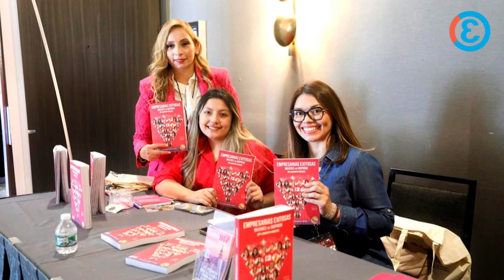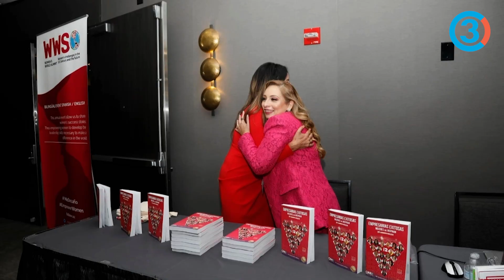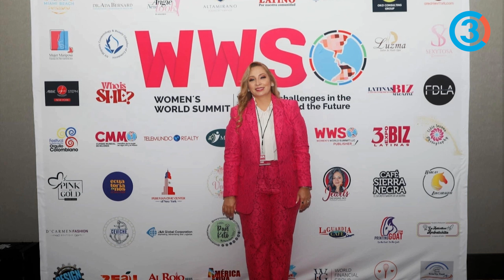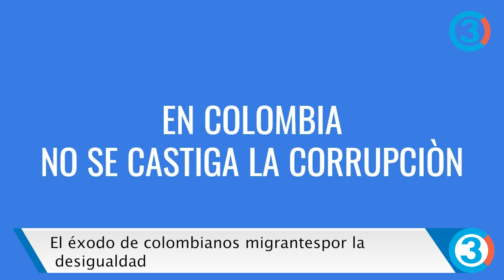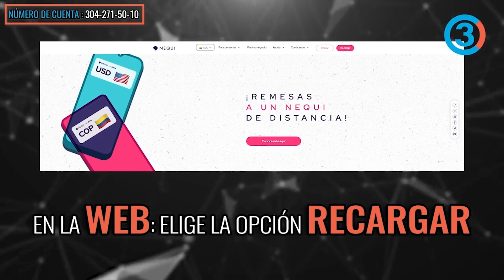¡URGENTE! Gobierno Petro y el gran reto del éxodo de colombianos migrantes por la desigualdad